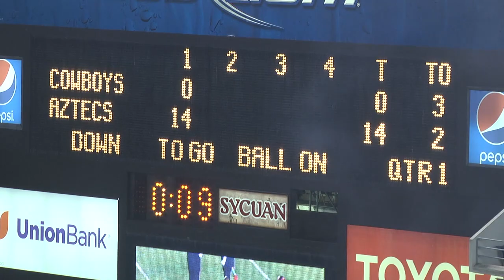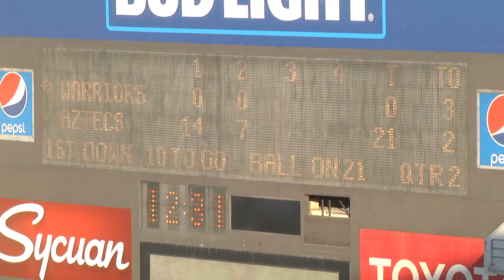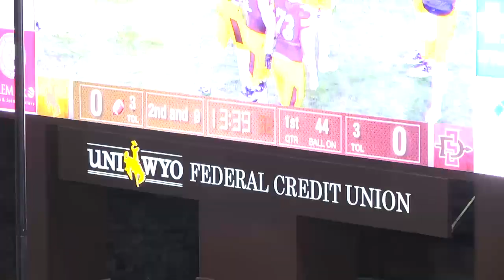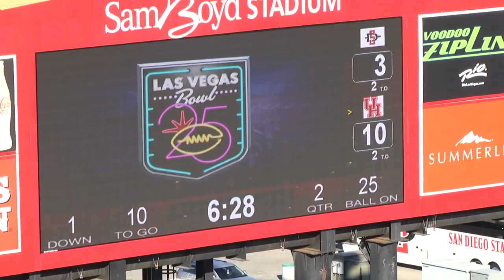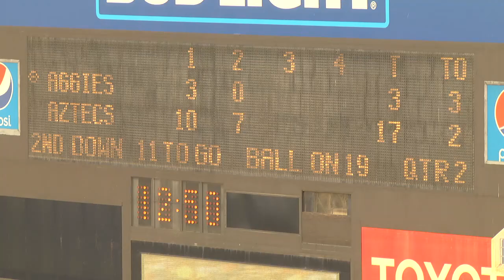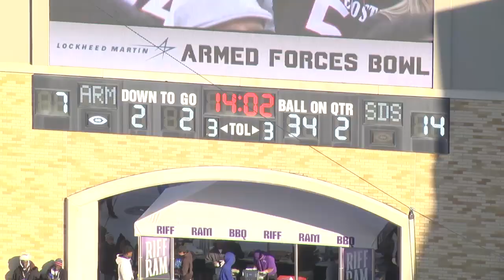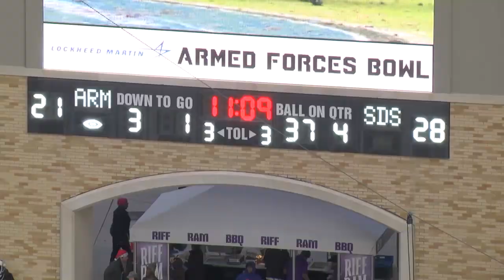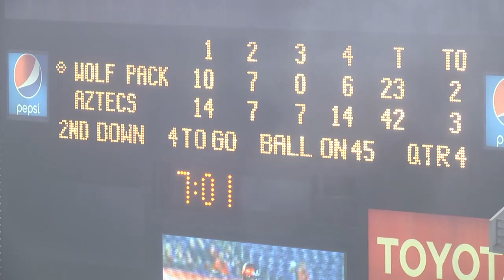Ronley Lakalaka | Film | San Diego State University (2015 - 2018)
Phill Steele Magazine All Mountain West 1st Team
Street and Smith All Mountain West 1st Team
All Mountain West 2nd Team by coaches and media
Tropical Senior Bowl All Star (Defensive Player of the Game)
Team Captain
215 total tackles
32 tackles for loss
5 sacks
3 interceptions
5 forced fumbles
8 pass deflections
30 QB hurries